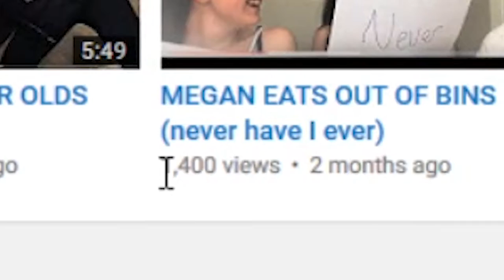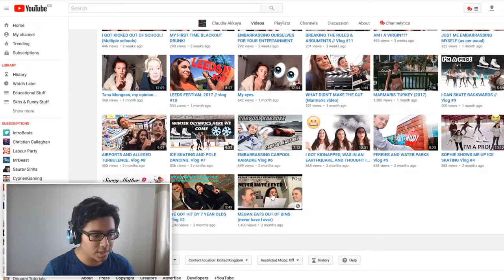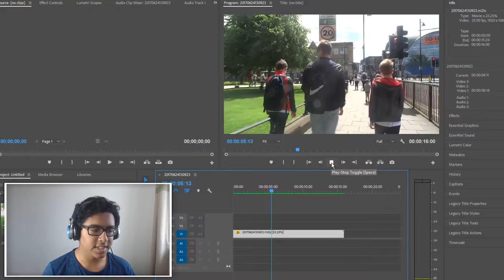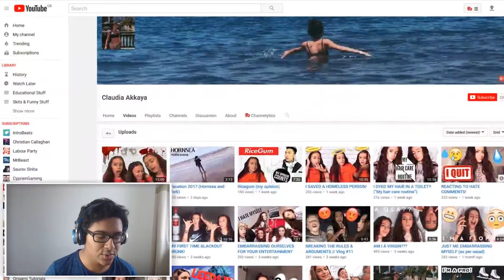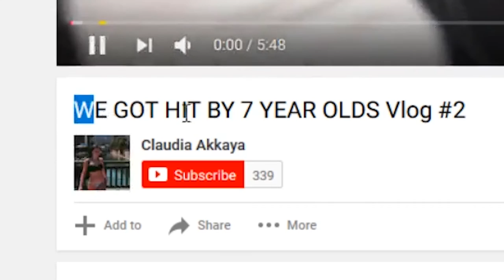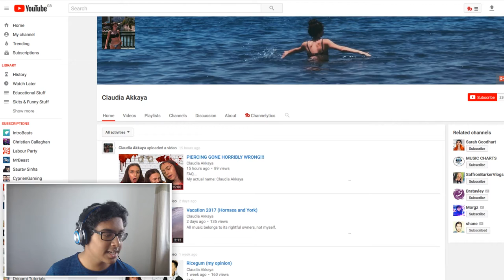Reacting to Claudia Akkaya (FAKE VIEWS & SUBSCRIBERS?!?!)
Could it be true?? Is Claudia Akkaya buying fake views and subscribers?!?!

Probably not, but it made for a good title. Hope you enjoy my reaction to Claudia's channel, if you want me to do any more or have any suggestions for other vids I could make, plese tell me!